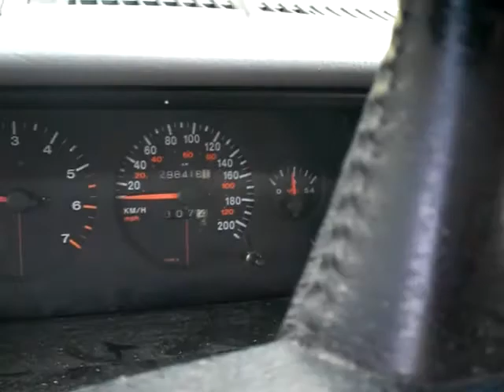Jeep Grand Cherokee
Den forrige bilen min.